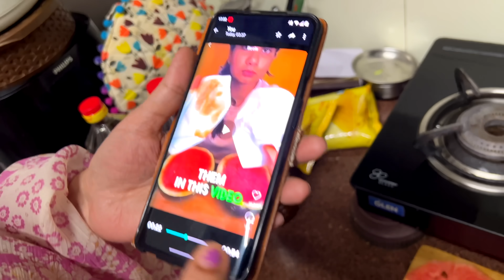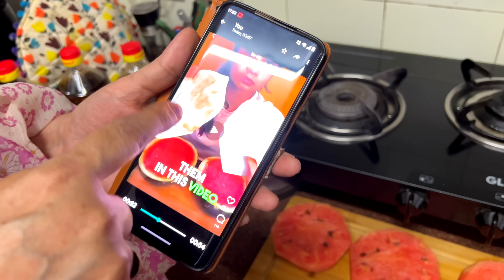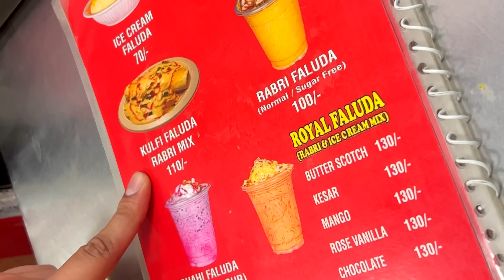Bhabhi ka First Vlog with Mummy from 2022 😂